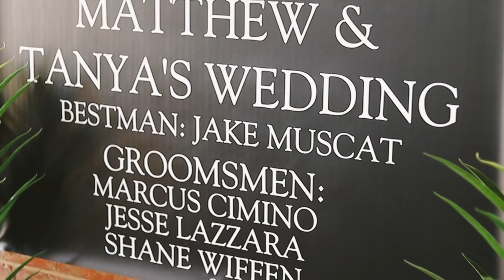Bus Stop Sweethearts marry - Robinvale/Euston Wedding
A love that blossomed at the bus stop came to fruition on Saturday April 27th when Matty + Tanya married.  Wed by Tanya's older sister, Rebecca in their hometown of Euston/Robinvale.  Highlights included the ceremony on the lawns of the lock, epic creatives on the banks of the Murray River and a stunning clear marquee in Tanya's childhood backyard.
We loved it! Thanks for sharing your one sweet day with us!

celebrant // Rebecca Kilpatrick
makeup // Maree Brigante
hair // M Salon
photography // Jake Hogan
band //
catering // The Gourmet Chef